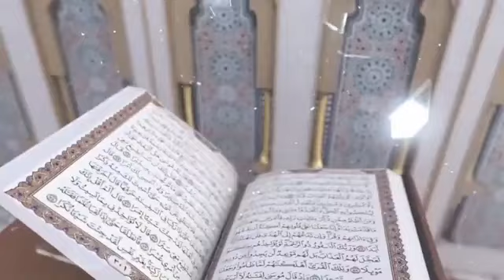SHEIKH ABDUL-QAADIR AL-AHDAL ATOA SHUKRAN KWA NIABA YA TAASISI YA AL-HIKMA